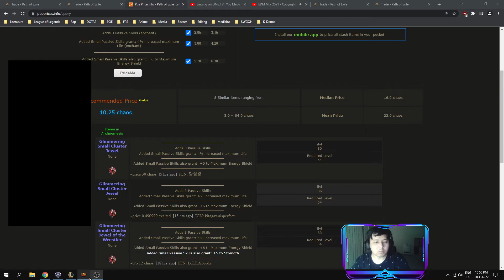POE Archnemesis 3.17 Jugg Ballista vs Shaper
POB draft for build